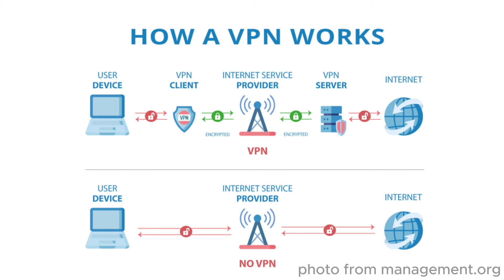Does using a VPN make you anonymous?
Today, we're discussing a very important topic: VPNs and online anonymity. Many believe that using a VPN makes you completely anonymous on the internet, but is that really the case? In this video, we will explore the truths and myths about VPNs and online privacy.

🌐 What you will learn in this video:
-How VPNs work and how they protect your data
-The limits of anonymity provided by VPNs
-Tips for improving your online privacy

Spoiler: VPNs don't make you completely anonymous, but they are an important step for security and privacy.

There are multiple ways you can support the creation of more content!

Signup for a Hetzner server using my link and save €20